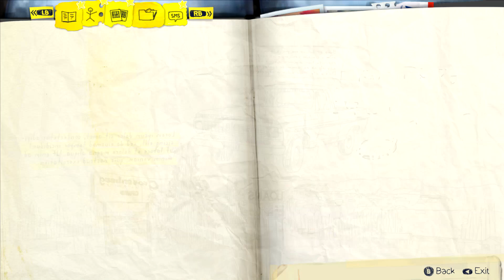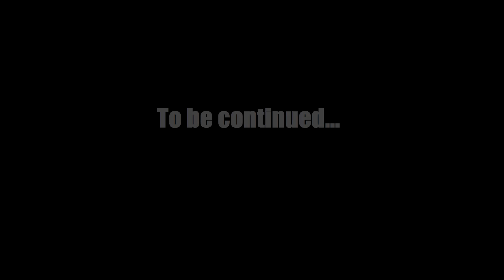Life is Strange: Episode 5 Playthrough - Part 6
Part 6 of my playthrough of Life is Strange: Episode 5 by DONTNOD Entertainment and published by Square Enix.